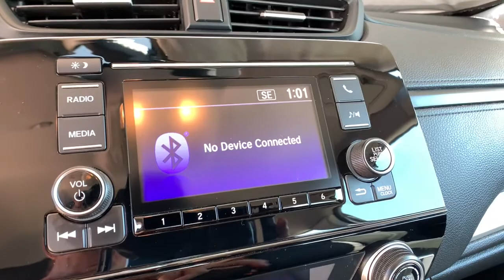2018 Honda CR-V Aurora, Denver, Highland Ranch, Parker, Centennial, CO 45418A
Black Used 2018 Honda CR-V available in Aurora, Colorado at

LOW MILEAGE, ONE OWNER, CLEAN CARFAX, BACKUP CAMERA, ACCIDENT FREE CARFAX, VALUE CAR!, CR-V LX, 4D Sport Utility, 2.4L I4 DOHC 16V i-VTEC, AWD, Black w/Cloth Seat Trim.2018 CARFAX One-Owner. Recent Arrival! Honda CR-V LXAll prices include Dealer Handling fee of $599. Located in Denver CO, and also serving Aurora, Parker, Highlands Ranch, Castle Rock, Littleton, Lakewood, Englewood, and Golden. Clean CARFAX.